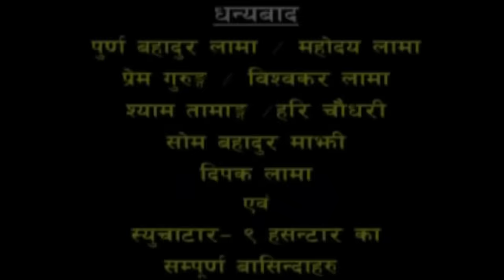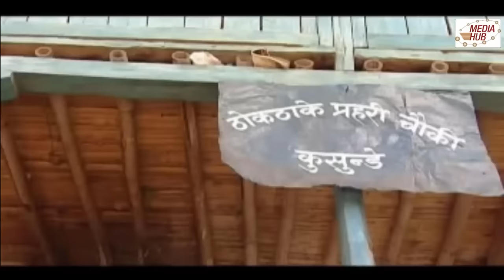Meri Bassai 3st July 2018 Comedy Full Episode Repeat